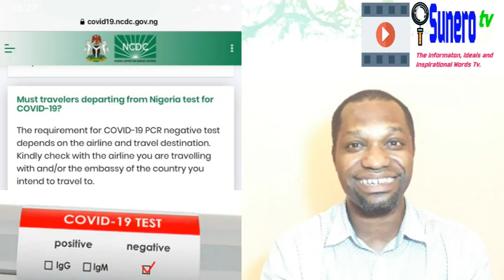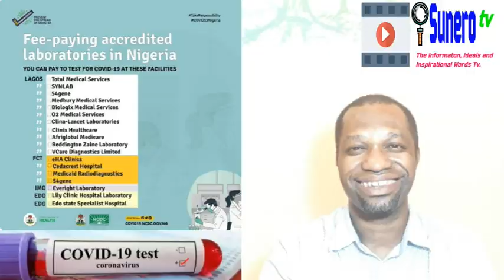Where You Can Do Your COVID-19 Test In Nigeria